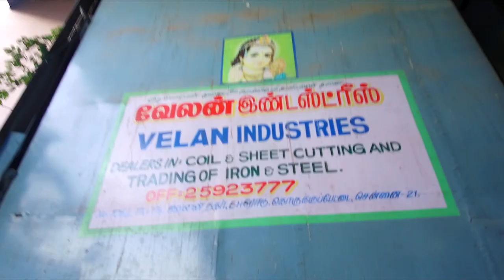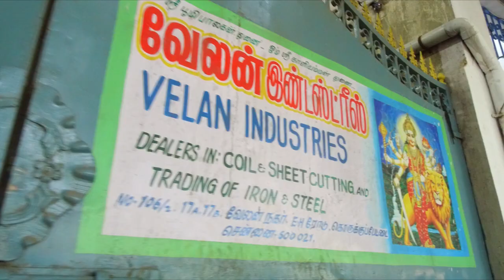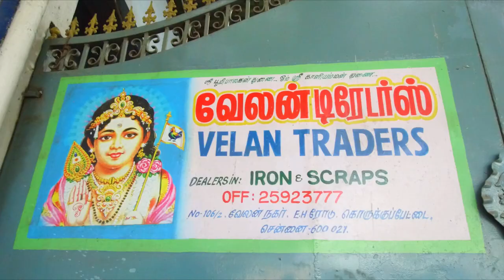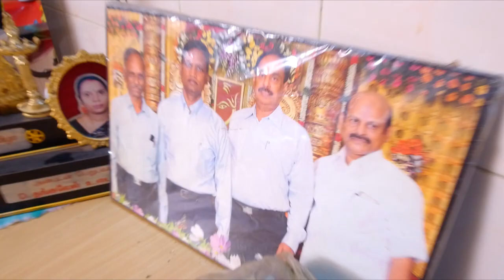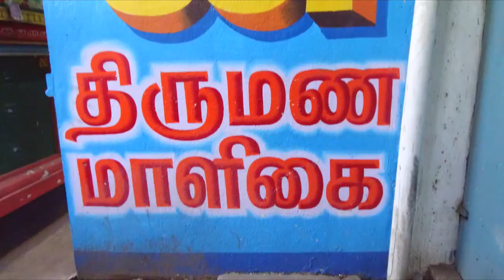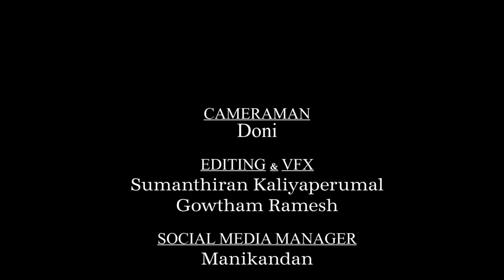Velan Industries, Korukkupet | Interview with Thangavel Udayar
The Special features of Velan Industries, Korukkupet | Interview with Thangavel Udayar was telecasted in Pudhu Yugam Tv | Maalai Murasu Kalvichevai | Kalvipaarvai | Thagaval Ula Programme.

Address
No.106/c/1/7, Ennore high Road,Meenambal nagar,
Old Washermanpet,
Chennai-600021.
Landline:25923777